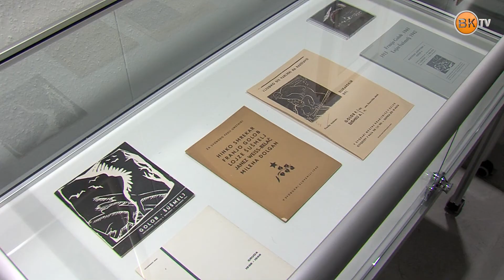Razstava Lojzeta Šušmelja, Selnica ob Dravi